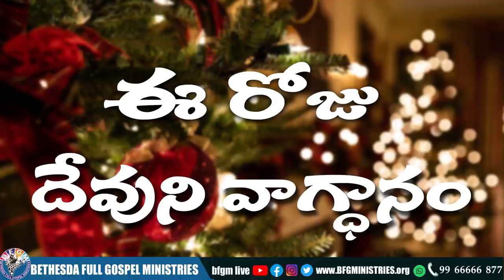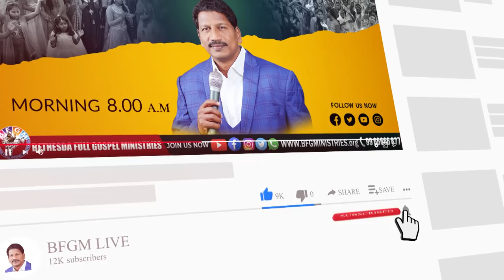Today's promise 21.12.2021 | BFGM LIVE